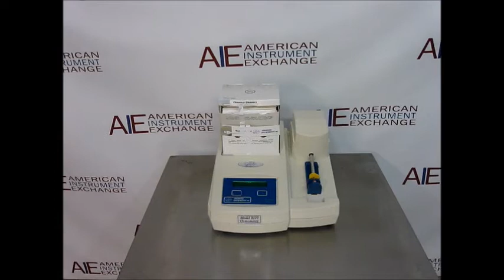Advanced Instruments model 3320 osmometer (3350H METER)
Advanced Instruments model 3320 osmometer

• Required sample volume: 20uL
• Sample testing completed within 60 seconds
• 90 day warranty

The Advanced Instruments Model 3320 Micro-Osmometer is a single-sample osmometer, designed to process a 20µL sample. It’s ideally suited for clinical, pharmaceutical, and industrial applications where sample volume is limited and fast results are required. The test process is automated through the menu driven display, thus eliminating user and repeatability errors, resulting in superior performance. The instrument’s two-line display provides test results, user prompts, error messages, self-diagnostics, and the ability to analyze and collect data for reporting. Other features include user selectable, optional calibration routine optimizes linearity in upper range (up to 2000 mOsm); low-profile, compact enclosure provides easy access to sample probe and solenoid assembly; simple architecture that helps eliminate sample errors, simplifies testing, and promotes maintenance-free operation; electronic storage and retrieval of up to 30 tests and calibration data.

All of the equipment we sell is used and reconditioned. Our technicians test all equipment to confirm that it operates properly and to the manufacturer’s specifications. While we can’t test for a specific analytical application, we will do our best to simulate the conditions under which the equipment will be run. If you have particular testing requirements or requests please let us know and we’ll work with you to make sure these requirements are addressed during testing.

1023 Western Avenue
Haverhill, MA 01832